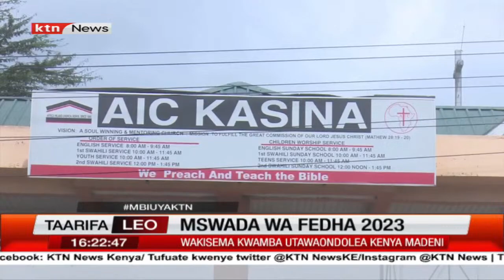Wavinya Ndeti, Gavana wa Machakos aitaka serekali kufikiria upya mswada wa Fedha 2023